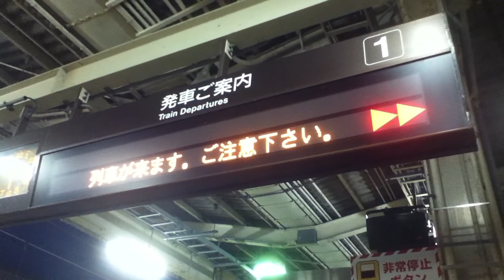貨物列車通過 JR浜松駅にて